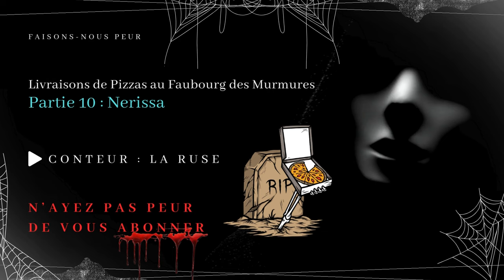Livraisons de pizzas au Faubourg des Murmures, Partie 10 : Nerissa (Série FR)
😱 Faisons-nous peur 😨

Série Règles Creepypasta en français
"Livraisons de pizzas au Faubourg des Murmures"
Partie 10 : Nerissa

✍️ Histoire --- Reddit/HorrorRules
💡  Catégorie --- Règles Creepypasta, Conte horrifique, Histoire horreur